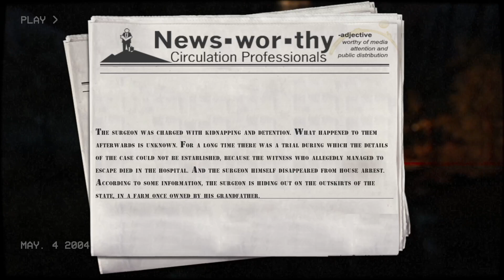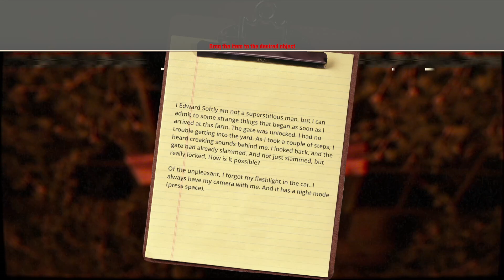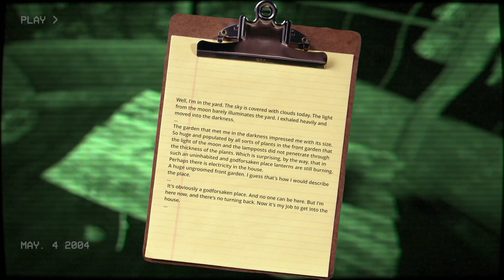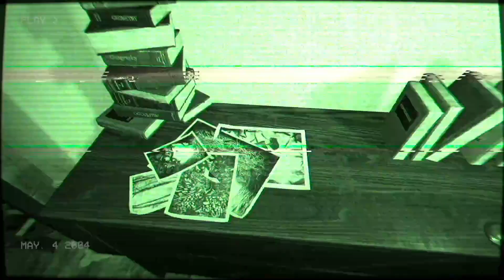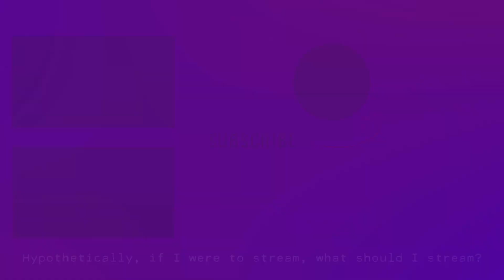TRAPPED IN A HOUSE WITH A KILLER [A Thing of Bygone Days - Episode 1 & 2]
Hey fellas, we're going hard in this video. Maybe even a bit too hard, I'm not sure yet. This was really close to being on the 'Awful Horror Games' playlist and what saves it from that fate is that it's beatable. It wouldn't even be that serious if they weren't charging $6 for it but here we are. Anyway, I've been real lazy lately. I'm not sure what it is, but it couldn't possibly be my fault. While I figure that out, I hope you're all having a fantastic Friday and that your weekend is just as great. I'm going to finish this water bottle and go to bed now. Thanks! (:

Game Descriptions:

Photorealistic game about a journalist investigating a year old case, explore and uncover the secrets. The game consists of 2 fifteen minute episode. Share your impressions in the comments. write which episode you liked best and why. If the project gets support, I will release next episodes it soon.

Renowned journalist Edward Softly explores mysterious places. This time he came to the outskirts of a provincial town. According to newspaper clippings, the infamous surgeon moved here.

 The surgeon was charged with kidnapping and detaining people. What happened to them afterward is unknown. For a long time there was a trial during which it was not possible to establish the details of the case. the witness, who allegedly managed to escape, died in the hospital. And the surgeon himself disappeared from house arrest.

According to some information, the surgeon is hiding on the outskirts of the state, in a farm that once belonged to his grandfather.

Genres: Found Footage Horror Game, Psychological Horror, Walking Simulator, Atmospheric, Creepy, Retro Graphics, Outlast, Short, Episodic, Single Player, First-Person, Puzzles, Night Vision

Chapters:
00:00 Intro
00:30 Episode 1 - Yard
03:55 The Wood Axe
05:04 The Chain Cutter
09:13 House Key
12:14 To The House
13:34 Episode 2 - NOT PT House
17:30 The Surgeon
20:18 Seeing Red
21:10 Ending
21:50 Final Thoughts

Audio Interface: